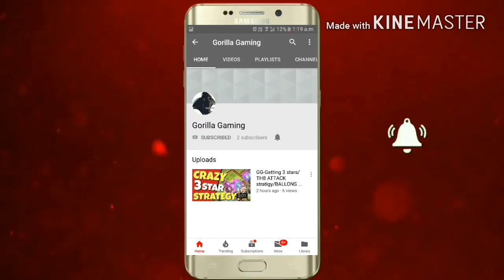GG-64 minion attack with BARCH || will i win?? || by Gorilla Gaming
Hello guyzzz so here its my new video of 64 minion attach with BARCH will i win or not so find it out in the video and its "naitik" from "Gorilla Gaming"

So watch the video till end and enjoy.
MUSIC CREDITS

💥song: Hear the noise

Gorillagaming_10

💥clash of clans is an addictive multi-player game which consists of fast paced action combat. Build and lead you personalized armies through enemy bases taking gold,elixir and trophies to master the game and become a legend. Up rise through the realm and join a clan to reign supreme above all others.

💥my clan: MARCOS

💥my clan tag: RQU8POLV

💥my position: elder

By Gorilla Gaming
By gorilla gaming